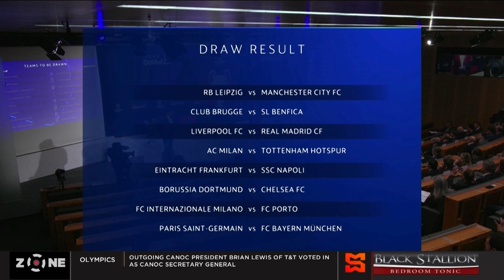Zone reacts to UCL RO16 draw! Liverpool vs Real Madrid, PSG vs Bayern, UTD draw Barcelona in UEL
The Zone reviews the UEFA Champions and Europa League RO16 draw.